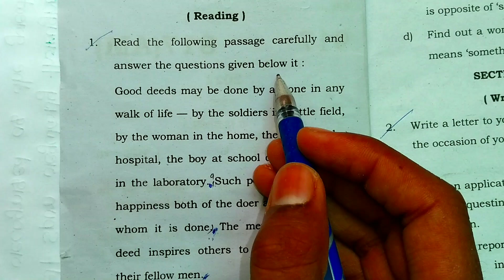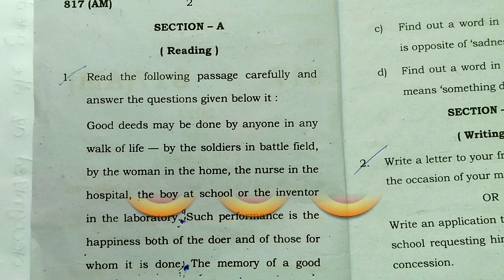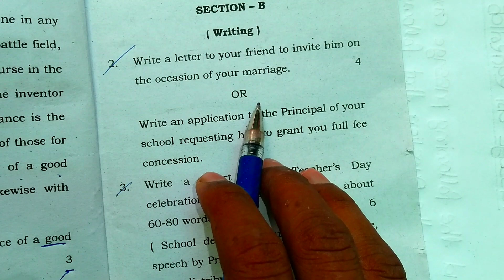Unseen passage कैसे solve करें ,how to solve unseen passage, Passage in English for class 12th/10th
hello students is video mein maine aapko 10th or 12th ka english mein 15 number bilkul pakka kar diya hai.

Topic covered
english passage solving tricks 12th class
Passage Solve trick
passage solving tricks
passage solve karne ka trick
unseen passage solve karne ka tarika class 12
passage solving tricks
Passage solve karne ka tarika
Passage solve karne ka aasan tarika
Passage solve karne ki trick
English passage solve karne ka trick
Passage banane ka trick
passage kaise hal karen
Inter english passage kaise solve karen
10th passage kaise banaye
passage kaise banaen english mein
Bihar board english 12th passage kaise solve karen
Bseb inter english passage kaise banaye
10th english passage solve kaise kare
Matric english passage kaise banayen
How to solve passage 12th classs
Passage how to solve 10th
English me passage ko kaise banayen 12th
How to solve inter english passage
12th passage kaise solve karen bihar board
Bihar board 10th passage kaise banaye
unseen passage solve karne ka tarika class 10th
unseen passage solve karne ka trick class 12th
unseen passage kaise solve karen class 12th
Bseb class 12th unseen passage solve karne ka trick
Passage kaise solve karen trick se
Bihar board english me passage kaise banaye 10th or 12th class

पैसेज बनाने की ट्रिक
Passage banane ka tarika
passage ko kaise banaen
passage kaise banate hain
class 12th English passage
passage trick in English
passage banane ka aasan trick
unseen passage banane ka trick
passage ko kis prakar banaen
Bihar board class 12th English passage kaise banaen
passage class 12th English
how to solve passage in English class 12th
Bihar board class 12th passage solving trick
passage solving tricks in English
English mein passage kis tarah se banaen